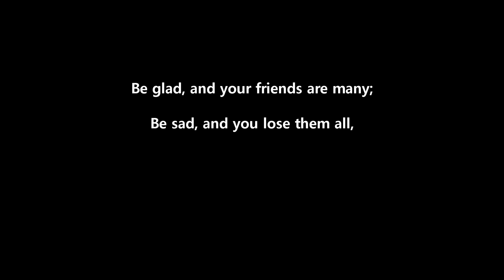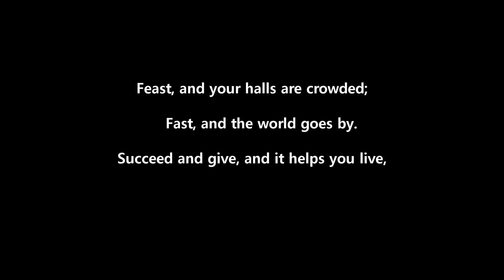Solitude | Sad Poetry By Ella Wheeler Wilcox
Solitude | Sad Poetry By Ella Wheeler Wilcox, narrated by spoken word artist DJ Supreme Poetry. Read along poetry made simple by easy to read lyric video.

Around the age of 8, Wilcox turned to writing poetry as an outlet. When she was 13 years old, her first poem was published. After losing her subscription to The New York Mercury, and being unable to afford to resubscribe, Wilcox thought that if she could get a piece of literature published, she would at least receive a copy of the paper wherein her piece was printed. The piece that she submitted is lost, and Wilcox later admitted that she could not recall even the topic of the poem. Wilcox became known as a poet in her own state by the time she graduated from high school.
A popular poet rather than a literary poet, in her poems she expresses sentiments of cheer and optimism in plainly written, rhyming verse.
(Wikipedia)

Solitude poem by Ella Wheeler Wilcox:

Laugh, and the world laughs with you;
    Weep, and you weep alone;
For the sad old earth must borrow its mirth,
    But has trouble enough of its own.
Sing, and the hills will answer;
    Sigh, it is lost on the air;
The echoes bound to a joyful sound,
    But shrink from voicing care.

Rejoice, and men will seek you;
    Grieve, and they turn and go;
They want full measure of all your pleasure,
    But they do not need your woe.
Be glad, and your friends are many;
    Be sad, and you lose them all,
There are none to decline your nectared wine,
    But alone you must drink life's gall.

Feast, and your halls are crowded;
    Fast, and the world goes by.
Succeed and give, and it helps you live,
    But no man can help you die.
There is room in the halls of pleasure
    For a large and lordly train,
But one by one we must all file on
    Through the narrow aisles of pain.